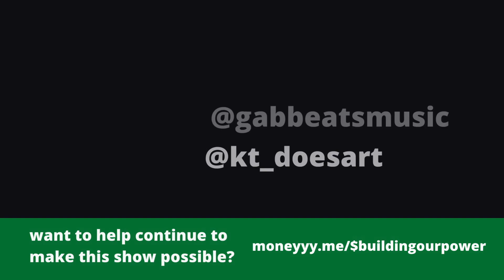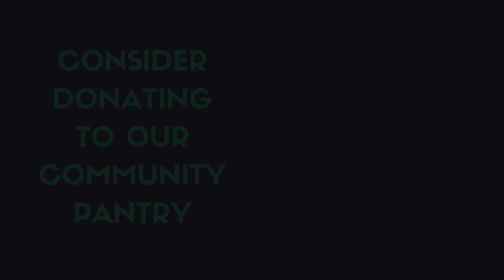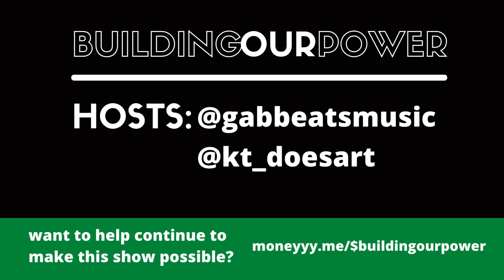Pimping the Proletariat | Blood in My Eye by George Jackson Part 9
TOPICS
- Blood in My Eye by George Jackson
RESOURCES
//Blood in My Eye pdf